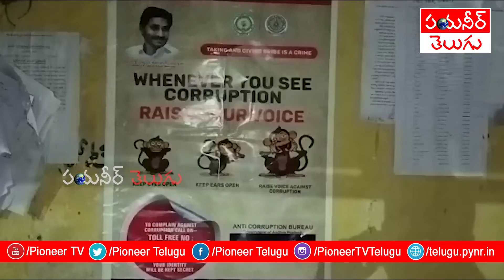ACB Raids l లంచం డిమాండ్ చేసిన వీఆర్వోను పట్టుకున్న ఏసీబీ | Pioneer TV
ACB Officers Raid on Anakapalli VRO ll ACB Raids in Anakapalli ll VRO caught red-handed taking bribe